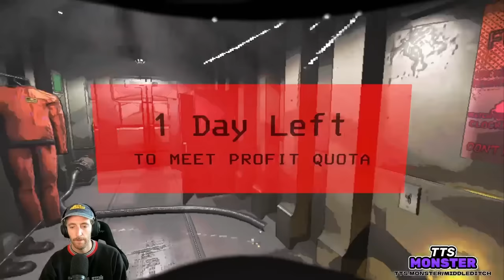Lethal Company With Good Company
As always, check it out LIVE on Twitch!